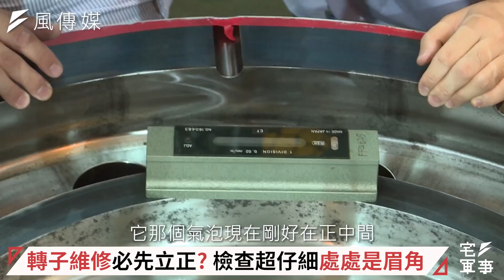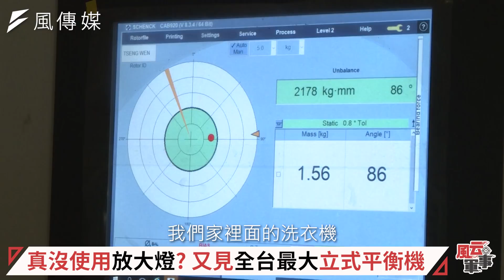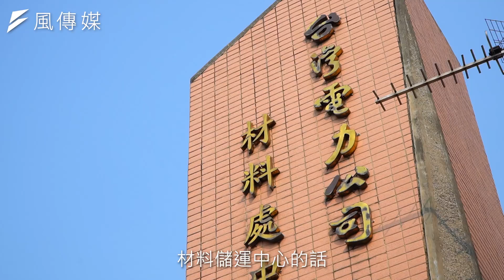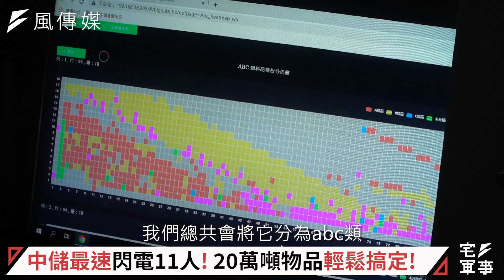台美關係大突破！台灣成美中角力下戰爭代理人？ 聯合兵種營2大新殺器即將來台！共軍膽敢登陸就能徹底殲滅？《宅軍事#26》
本影片與台灣電力公司合作廣告
近期台美關係不斷突破，繼先前美國總統拜登將台灣地位與北約並列，今天美國國務院更公佈台灣受邀參加民主峰會，難道美國真要改變對台政策了嗎？還是台灣終究只是美中角力下的戰爭代理人？而美國國會議員最近先後提出「武裝台灣法案」、「台灣嚇阻法案」擬協助台灣軍購，那台灣近期的軍購又能提升多大的反登陸能力呢？即將到貨的2大新殺器真能徹底灘岸殲敵嗎？就讓我們聽聽軍事專家施孝瑋的專業分析，更多精彩內容都在本集的風云軍事《宅軍事》，請大家不要錯過喔！

重點看這裡:
00:00 精華
00:44 正片開始
01:06 探索全台最強維修中心
04:13 一窺超強燃氣發電轉子秘辛
06:58 修護處全是寶!這些都是全國最大
08:03 宅軍事Q:國軍戰時搶修遇到那些挑戰?
10:30 水力發電動輪居然這樣修!
12:18 誤差比頭髮寬就拆掉重組裝?
13:47 最強游擊隊!百寶貨櫃屋大公開
16:10 宅軍事Q:聯兵營能提升多少反登陸能力?
17:53 2大新殺器!!!
19:07 台灣發電後勤全靠這裡供應!
21:08 最速閃電11人!20萬噸物品輕鬆搞定
23:48 揭開中儲神秘面紗!跟著貨物去探險
26:02 宅軍事Q:美英澳AUKUS讓台灣更安全?
27:14 宅軍事Q:美國對台戰略改變?
28:15 守護全國電力鏈!不畏颱風救金門
30:16 後勤大本營獲勝關鍵!

施孝瑋-軍情與航空網站 請大家也多多支持喔~